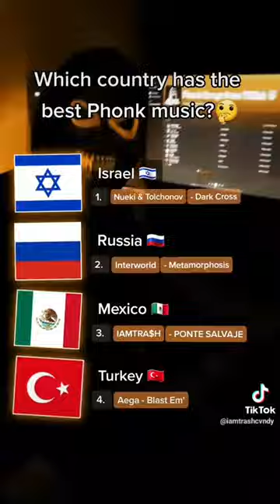28 May 2023